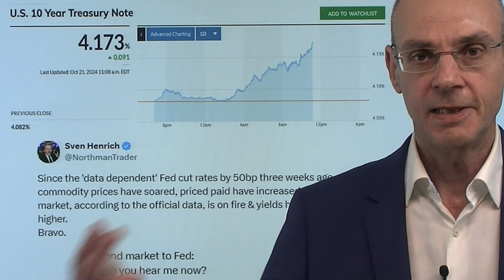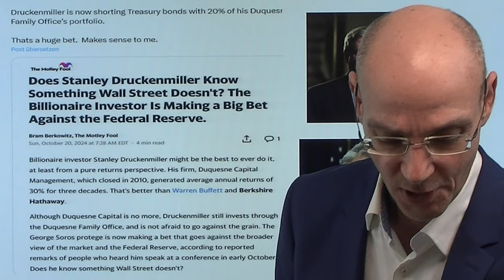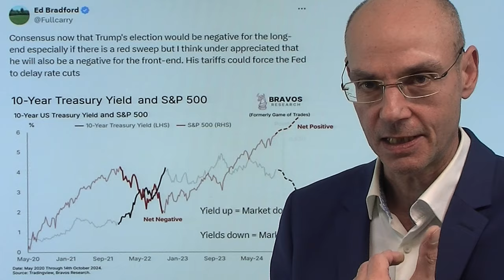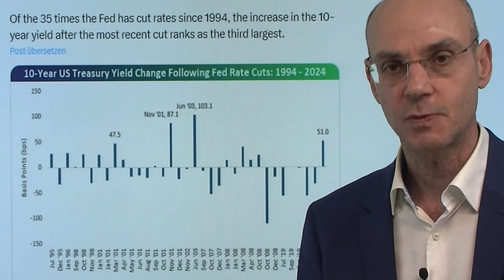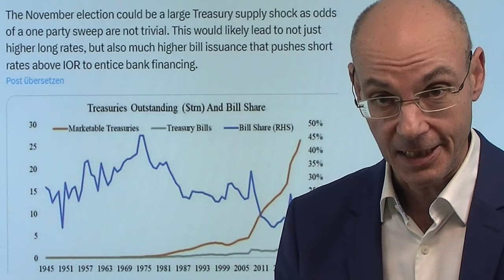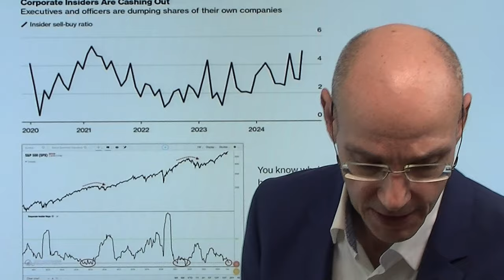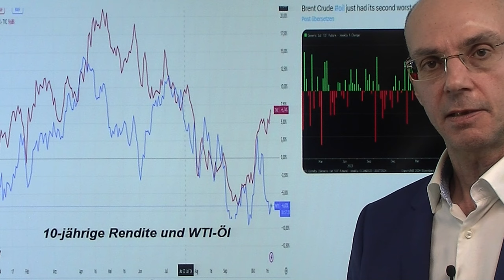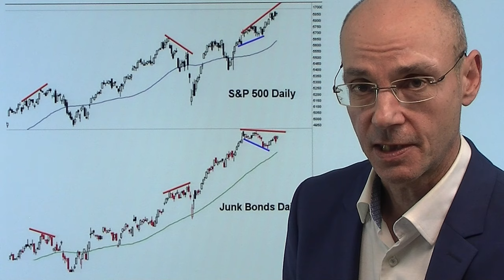Fed senkt Zinsen, Märkte heben sie an: Koalition Gold-Anleihemärkte! Marktgeflüster Teil 1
2. US-Staatsverschuldung: Das große Debakel im Überblick

Die Fed senkt die Zinsen, aber die (Anleihe-)Märkte heben die Zinsen an: Gold und die Anleihemärkte sind die großen Gegenspieler gegen die US-Notenbank und die hemmungslose Verschuldungs-Politik vor allem der USA. So steigen heute die Kapitalmarkt-Zinsen (Renditen) weiter deutlich an, die 10-jährige US-Staatsanleihe steigt auf 4,18%. Warum? Weil klar ist, dass die Verschuldungs-Orgie weiter geht, egal ob Harris oder Trump die Wahl gewinnt. Dazu eine US-Notenbank Fed, die offenkundig den politischen Auftrag hat, die Zinsen zu senken - komme was wolle. Die steigenden Renditen bringen die Aktienmärkte an der Wall Street heute unter Druck, nur der Nasdaq 100 hält sich, weil Nvidia weiter steigt (böse Zungen sprechen vom S&P 1, nicht mehr vom S&P 500)..